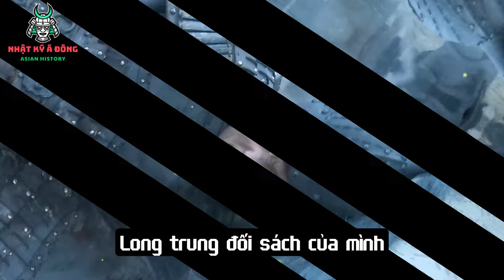Vì Sao Triệu Vân Chết Gia Cát Lượng Bình Thản Nhưng Trương Bào Chết Thì Thổ Huyết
Chỉ thời gian ngắn sau khi Ngụy đế Tào Phi đột ngột qua đời ở tuổi 40, Gia Cát Lượng nhân cơ hội nhà Tào Ngụy đang bất ổn, khởi động chiến dịch Bắc Phạt vào năm 227. Nước Ngụy khi đó rơi vào hỗn loạn, tướng sĩ nghi kỵ lẫn nhau. Đây chính là cơ hội tốt nhất để chinh phạt, tiêu diệt nhà Ngụy, hướng tới thống nhất Trung Quốc.

Thục Hán tuy là nước nhỏ, nhưng lại có địa thế hiểm trở, dễ thủ khó công, nên khi Gia Cát Lượng chinh phạt phương Bắc, chỉ cần để lại cho Thành Đô một ít quân phòng ngự là đủ đảm bảo an toàn, còn lại dồn binh lực Thục Hán để tiêu diệt nhà Tào Ngụy.

Sau khi Tào Tháo đại bại trong trận Xích Bích bởi liên minh Tôn Lưu, nhà Tào Ngụy tổn thất nặng nề, và Tào Tháo qua đời, nhà Ngụy đã thực hiện việc đình chiến, tập trung vào việc chăm lo sản xuất, phát triển kinh tế, thực hiện chiến lược phòng ngự, củng cố lực lượng.

Gia Cát Lượng là người có tầm nhìn sâu rộng, đặc biệt trong lĩnh vực kinh tế - xã hội, ông chắc chắn hiểu rằng, một số vùng đất nước Thục nắm giữ, vốn nghèo nàn như Ích Châu, thì "dù có nỗ lực hơn thì cũng đã phát triển tới cực hạn".

Sau trận Xích Bích lịch sử năm 208, cục diện tam quốc, thế chân vạc giữa 3 nước đã được hình thành. Lưu Bị tranh thủ có biến ở Ích Châu, đã đánh chiếm được Ích Châu, rồi sau này lập ra nhà Thục Hán, cũng không ngừng việc tập trung xây dựng đất nước; và củng cố binh lực.

Đến năm 223, sau khi Quan Vũ và Trương Phi qua đời, Lưu Bị xưng đế rồi mang đại quân đi chinh phạt Đông Ngô, thất bại nặng nề rồi cũng qua đời ở thành Bạch Đế không lâu sau đó, việc Lưu Bị qua đời để lại khoảng trống mênh mông cho nhà Thục Hán, bởi con trai Lưu Thiện của ông không phải là người có tài năng. Dưới thời Lưu Thiện, Gia Cát Lượng tấn công nhiều, nhưng số lần giành chiến thắng chỉ đếm trên đầu ngón tay. Điều này đã khiến người đời sau, nghi ngờ về khả năng chỉ huy quân sự của Lượng.

Điều đáng buồn, chỉ trong những lần đầu dẫn quân Bắc Phạt, Gia Cát Lượng và nhà Thục Hán liền mất hai mãnh tướng là Trương Bào con trai của Trương Phi, và mãnh tướng Triệu Vân. Điều đáng ngạc nhiên, trong khi Triệu Vân về võ nghệ, tài năng, kinh nghiệm và uy danh hơn hẳn Trương Bào, nhưng khi hai người qua đời, thì thái độ của Gia Cát Lượng khác hẳn nhau, trong khi Triệu Vân qua đời, Gia Cát Lượng chỉ khóc thương, còn Trương Bào chết, ông lại đau đớn đến mức nôn cả ra máu?

Vào thời Tam quốc, đúng là thời thế tạo anh hùng, mãnh tướng mọc lên như nấm, dưới trướng Lưu Bị có 5 vị hổ tướng, tên tuổi đều lẫy lừng; và Triệu Vân là một trong số đó.

Triệu Vân được coi là võ tướng hoàn mĩ nhất tam quốc, sức địch muôn người trăm trận trăm thắng, có vậy mà Triệu Vân được gọi là thường thắng tướng quân. Nhờ võ nghệ cao cường, thêm vào đó là lòng trung thành với Lưu Bị, Triệu Vân từng không màng đến bản thân, vào sinh ra tử nhiều lần cứu vợ con của Lưu Bị.